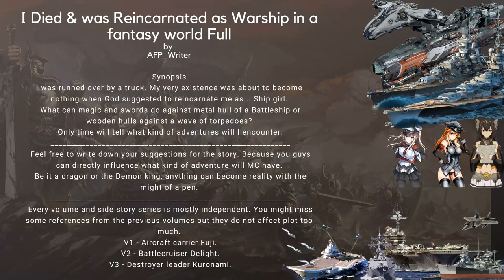I Died & was Reincarnated as Warship in a fantasy world Full by AFP Writer Vol02 & 03 Part 01